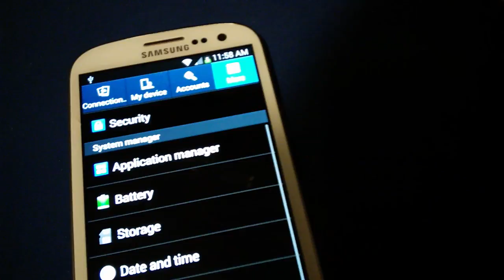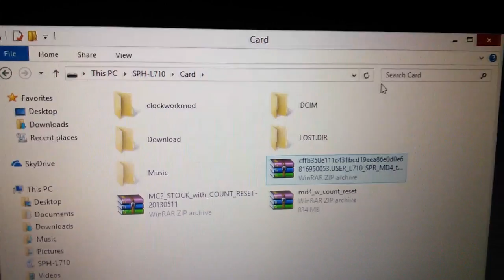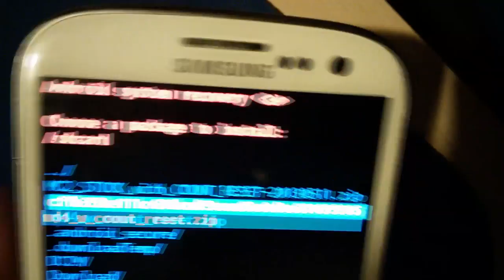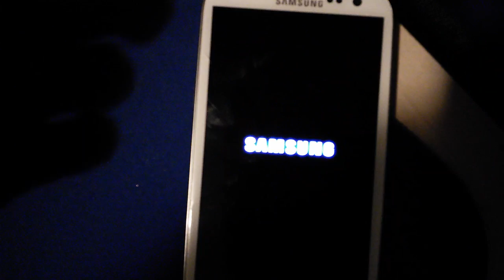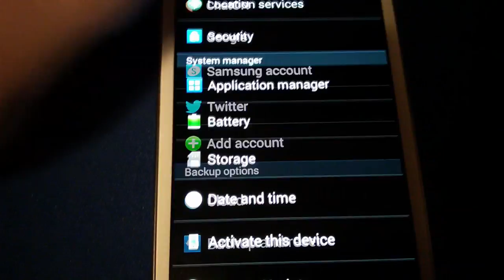How To: Upgrade Samsung Galaxy S3 to 4.3 (Sprint Official)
I will show you how to install the 4.3 with knox update to your Samsung Galaxy S3 (Sprint Model Only) if you haven't received the OTA update! Please comment with any question or problems!